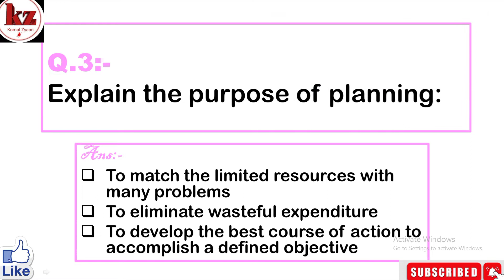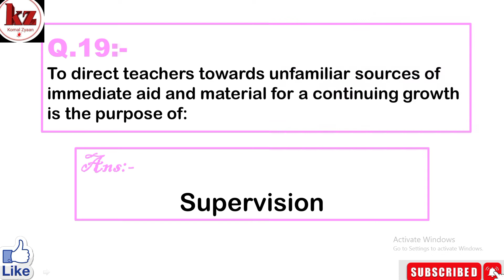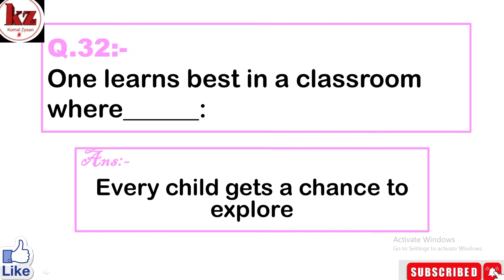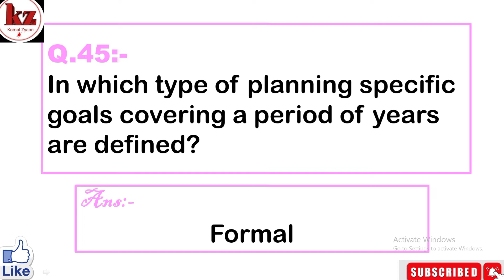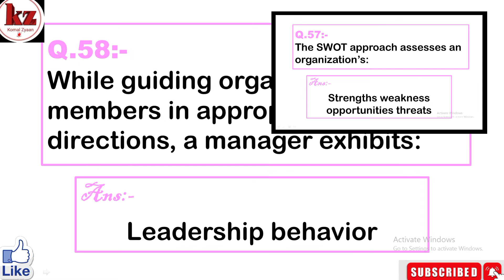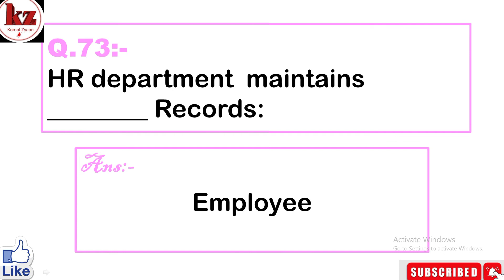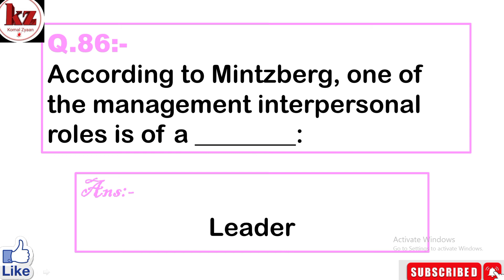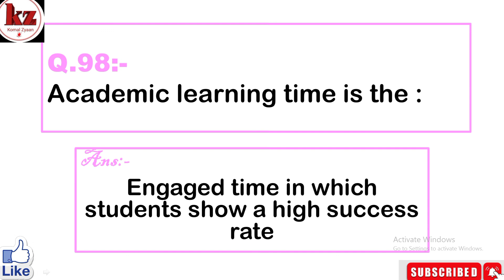Pedagogy, mcqs psychological perspective of learning,pedagogy mcqs.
Psychological perspective of learning

Pedagogy,komal zyaan, Simulation Method of Teaching, Simulation Method, Teaching Methods, Teaching Material

eduction definition
what is education in urdu
Teaching Methods

what is education
definition education
eduction questions
eduction description
eduction information
what is education
describe education
teaching methods
psc ajk
teaching job material
teaching test preparation
what is education
eduction details

Ragards : Komal Zyaan